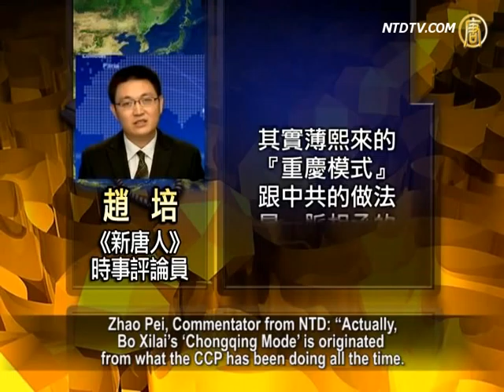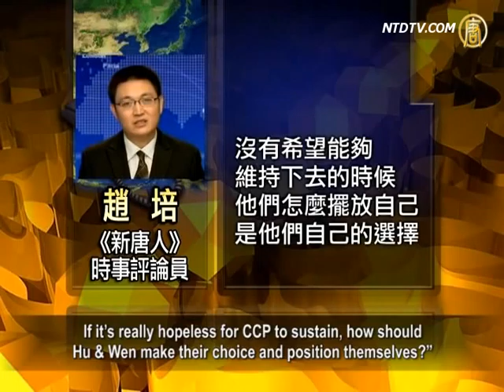Tens of Thousands in Chongqing Protest Against Bo Xilai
Recently, tens of thousands of people from Wansheng
District and Shuangqiao District, Chongqing,
walked onto the street protesting against the "mess"
that Bo Xilai left behind.
Earlier, residents from Wansheng District protested
against the merger of different administration districts.
On June 6th, thousands of residents from Shuangqiao
District also walked onto the street protesting against the merger of administration districts.
Residents of Shuangqiao District
were cracked down on violently by police.
Tens of people were injured including a pregnant woman.
On June 7th, the tide of protest kept rising.
Strikes took place in Shuangqiao District and
tens of thousands of people walked onto the street.
The local authorities called up thousands of police
to disperse people.
Meanwhile, another round of intense conflicts took place
between police and protesters and the situation is very sensitive.

In April, in Wansheng District, Chongqing, tens of thousands
of people protested against violence.
In May, citizens kept "walking" in the square one after another.
This has caused a lot of panic in the local government.
Recently Chongqing government has deployed a great
number of anti-violence police among ordinary people.
If the police see any group of people gather and discuss,
they disperse them and even arrest them violently.

On June 7th, one more big conflict took place
between the police and citizens.
On the night when people protesting by "walking" were
heading home, they were arrested and attacked violently.
When the protesters attacked the police,
the police fired tear-gas shells to disperse them.
The police even fired tear-gas shells at residents in their
homes. Some residents were injured and sent to hospital.

Chong Shengniu, resident in Chongqing," it seems that last
Thursday and Friday a lot of police gathered in Chongqing.
It was said that the police force of Chongqing
is not strong enough.
Firstly, there are some remaining issues; secondly,
Zhanjiang District and Wansheng District were merged.
Officials from Zhanjiang have taken apart a lot of
public facilities in Wansheng and moved them to Zhanjiang.
This has caused Wansheng residents' discontent."

disadvantaged groups and knows the situation in Wansheng District very well.
Huang Qi, the originator of "Tianwang Human Rights Center"
thinks that
the "soft" protesting strategy adopted by Chongqing citizens
is based on decades of experiences of struggle by Chinese people.

Huang Qi: "Citizens of Chongqing gather together
from 10pm to 12am.
Their slogans are 'Return Wansheng back to us,
Tear Huang Qifan Down'.
Local residents of Chongqing told us there are tens of
thousands of protesters.
The strategy they've taken for protesting is sane,
wise and practical."

Since Bo Xilai was discharged from his position and
put under investigation,
tens of thousands of protesters walk onto the street
and protest continuously.
People think that all the protests originate from the "mess"
Some examples of the mess are: tearing down of
residential buildings without owners』 approval,
creation of injustice in the name of cracking down on gangsters,
and merging different administration districts unreasonably.

Huang Qi: "The human rights activities in Wansheng District
and Shuangqiao District are about to explode.
Firstly, this is caused by regional problems, for example:
residents』 social insurance and other benefits were not handled well.
Secondly, it's caused by local government.
When local authorities take certain actions,
they haven't communicated with the residents with thorough transparency. "

Zhao Pei, Commentator from New Tang Dynasty TV,
"Actually, Bo Xilai's 『Chongqing Mode』 is originated from what the CCP has been doing all the time.
Bo Xilai's failure is telling all of us that the Communist
regime brings the national economy to bankruptcy.
Governing through manipulating public opinion
can only generate confrontation."